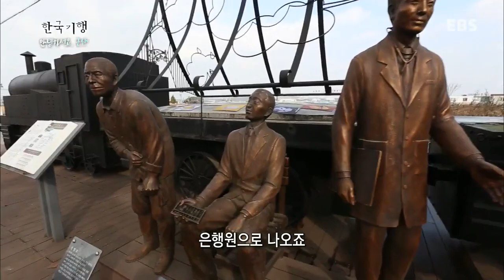한국기행 - Korea travel_안녕하세요 군산 1부 백년 시간 여행_#001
안녕하세요 군산 1부 백년 시간 여행